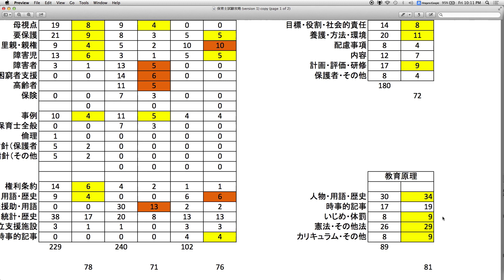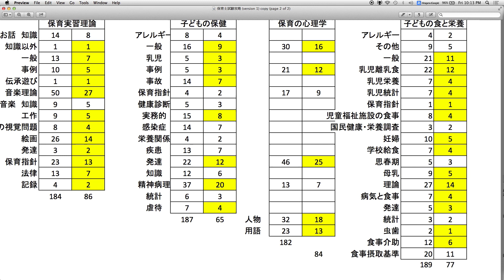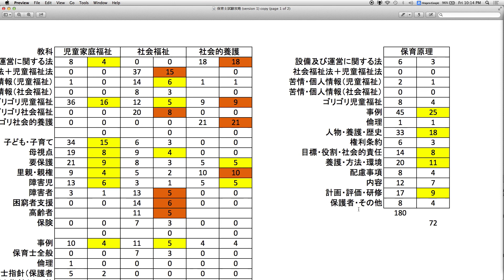【保育士試験】ガイダンス２《試験範囲》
保育士試験の勉強法の記事を書きました。

スマホの方、文字読めますか？細かい文字を見るためには再生画面の右下の歯車を押して設定を変えられます。保育士試験に自力で合格するために「自分で調べながら」勉強するのをお手伝いする動画です。５秒くらいで次のスライドに飛びます。必要であれば止めながらみてください。